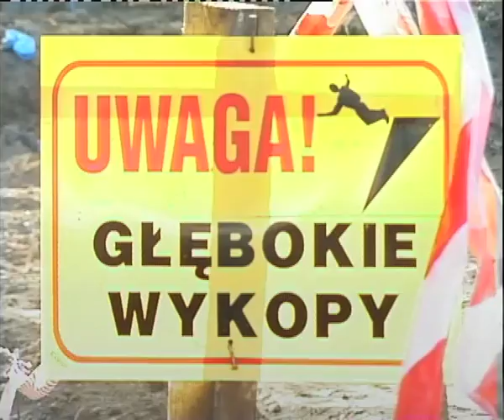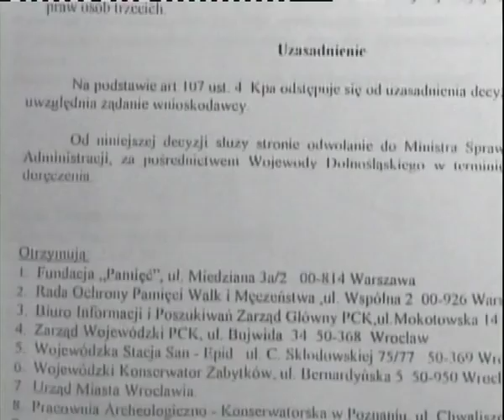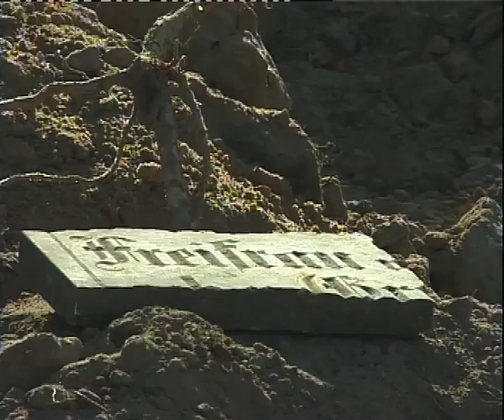STACJA NA CMENTARZU - produkcja i montaż Marek Staszewski.mov